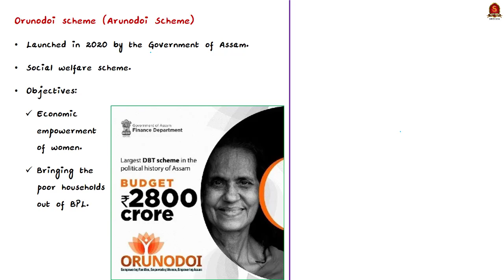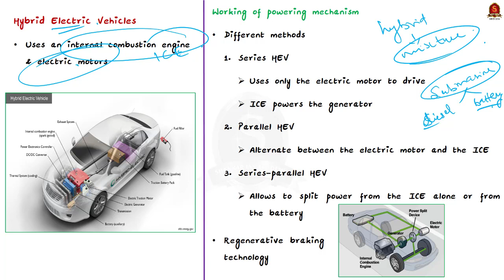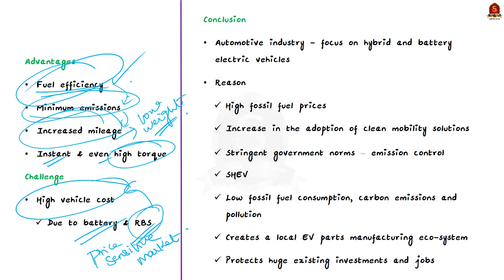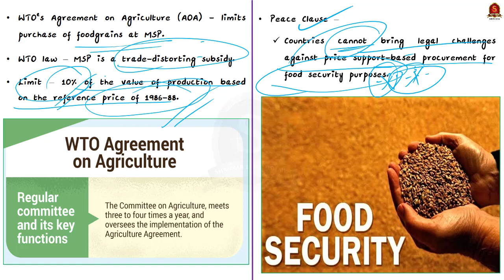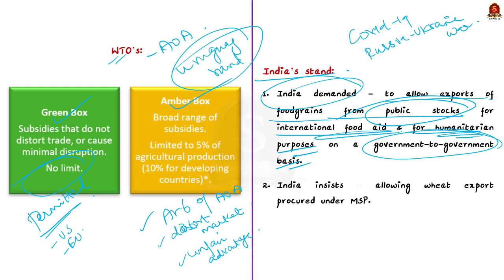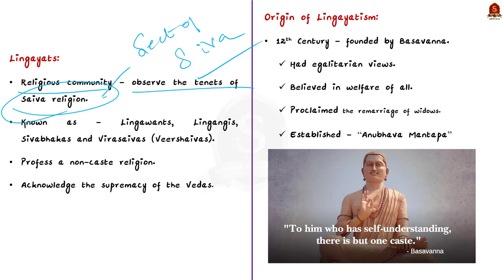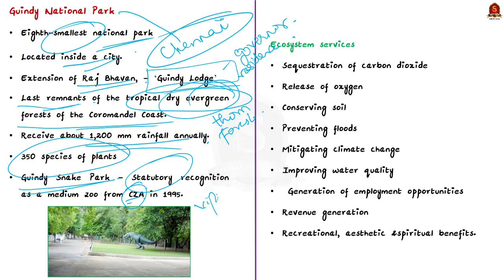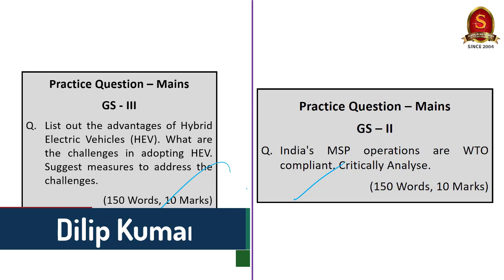The Hindu Daily News Analysis || 1st August 2022 || UPSC Current Affairs || Prelims '22 & Mains '22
Handwritten Notes with Annotation:
b. Double Page Notes -
Time Stamping
►►Introduction - 00:00
►►List of Topics – 00:08
1. Orunodoi scheme to aid Assam’s Tricolour plans (Orunodai scheme benefits) - 00:24
2. The technology powering hybrid electric vehicles (HEV, Hybrid Vehicles) - 03:15
3. India’s ‘wheat waiver’ WTO demand is risk-fraught (Editorial) - 09:00
4. Rahul Gandhi set to meet Lingayat seers (Lingayats) - 17:41
5. Urban animal rescue centre established in Guindy National Park (Guindy National Park and Ecosystem services)  - 21:05
6. Prelims Practice Questions - 23:57
7. Mains Practice Questions - 26:24

Important topics such as orunodoischeme wto lingayat guindynationalpark ecosystemservices hev hybridelectricvehicles are vividly discussed in UPSC Civil Services Exam Perspective in this video, with a special Practice cum Revision session in the end.